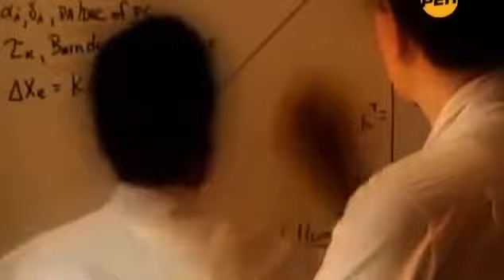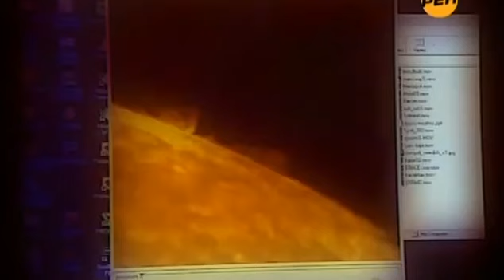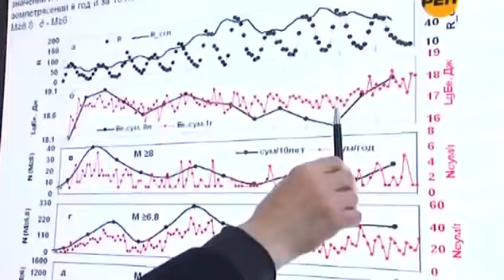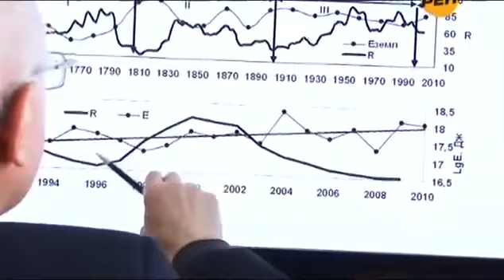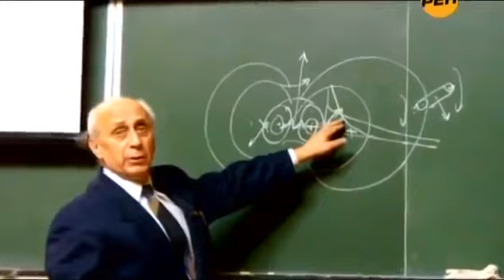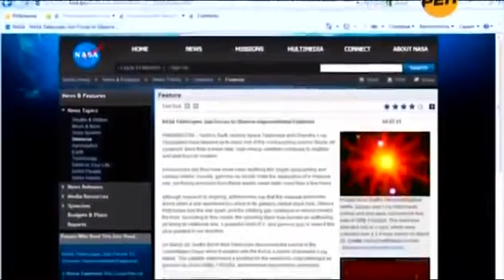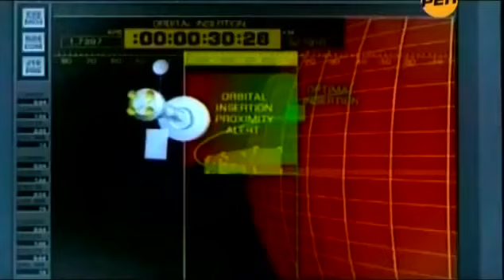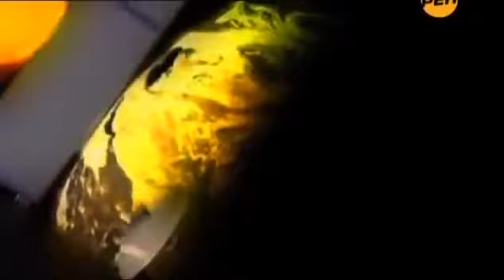Возможное второе Солнце Земли Сенсация учёных Полное изменение климата Аномальное явление в Китае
Резкое повышение температуры на Земле Энергетические непредсказуемые вспышки нашего Солнца Землетрясения связанные с активностью нашей звезды Самые мощные волнения вековых циклов Солнца